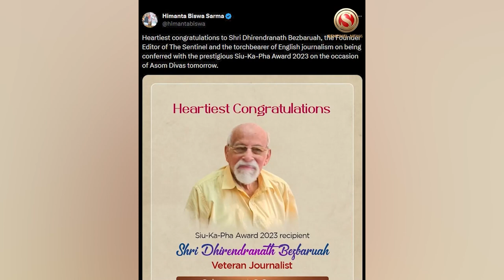Siu-Ka-Pha Award to Padmashri D.N. Bezboruah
The Assam Government made an announcement to confer the Siu-Ka-Pha Award, a national award, for the year 2023 on Padmashri D.N. Bezboruah, the founder Editor of The Sentinel, an English daily, and former president of the Editors Guild of India.
After the Cabinet meeting at Tinsukia on Friday, Chief Minister Himanta Biswa Sarma made this announcement.
 The State Government will confer the award on the veteran journalist on Shilpi Divas, January 17, 2024, at a function. The award carries a citation, an angabastra and Rs 3 lakh.
Born in 1933 in Jorhat, Padmashri Bezboruah had his Master’s from Britain. He joined The Sentinel as its Founder Editor in 1983.
He was also associated with Prantik, an Assamese magazine. He has several translation works, including Mrityunjay of Jnanpith awardee Dr. Birendra Kumar Bhattacharyya, and The Cavern and other Stories of Dr. Bhabendranath Saikia, to his credit.
He also translated some works of Xahityarathi Lakshminath Bezbarua.
He received several other awards, including the Nachiketa Samman from Panchajanya, the B.D. Goenka Award, etc.